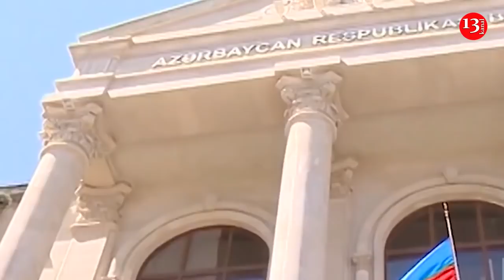Son dəqiqə: DSX-nin hərbi qulluqçularını qətlə yetirən hərbçi HƏBS EDİLDİ